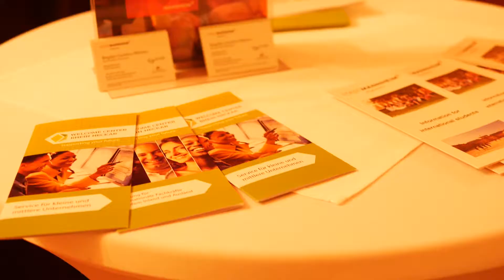Empfang für internationale Studierende in Mannheim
Die Stadt Mannheim und die Stadtmarketing Mannheim GmbH heißen internationale Studierende willkommen und machen Nachwuchsfachkräften die Stadt schmackhaft.

Jedes Jahr entscheiden sich hunderte Studierende aus der ganzen Welt für ein Studium in der Quadratestadt. Doch Mannheim lohnt sich auch übers Studium hinaus: Die Stadt ist der perfekte Ort für junge Talente, um den Grundstein für deren Zukunft zu legen.

Internationale Studierende für Mannheim zu begeistern und als Nachwuchsfachkräfte langfristig für die Stadt zu gewinnen – dies ist das Ziel des „Empfangs für internationale Studierende“ der Stadt Mannheim und der Stadtmarketing Mannheim GmbH. Wo kann ich meine wissenschaftliche Karriere starten? Welche interessanten Arbeitsplätze finde ich hier? Wie kann ich ein Unternehmen in Mannheim gründen? Wo kann ich ausgehen oder Sport treiben? Studierende aus aller Welt fanden bei der Veranstaltung am 27. Oktober im Barockschloss Mannheim Antworten auf diese und viele weitere wichtige Fragen.